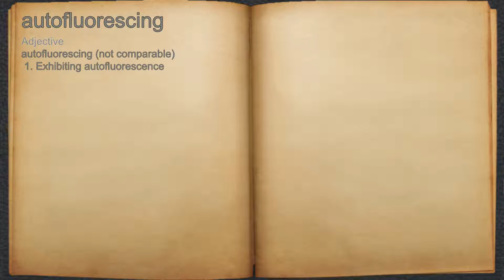What does autofluorescing mean?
A spoken definition of autofluorescing.

Intro Sound:
Typewriter - Tamskp